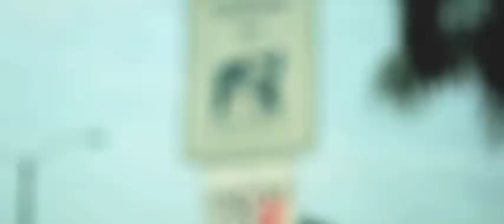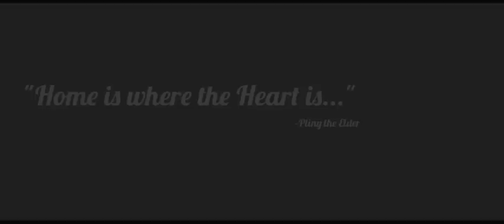Remembering Home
From Don Bosco Technical Institute, 'Remembering Home' was the top film in the Narrative Series category of the 2nd annual Los Angeles Student Media Festival.